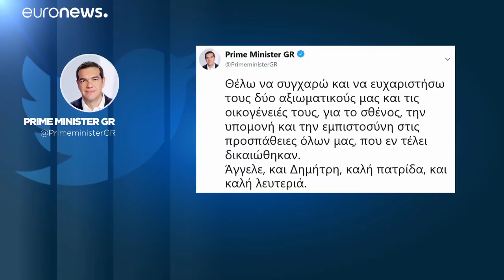Ελεύθεροι οι δύο Ελληνες στρατιωτικοί, επιστρέφουν στην Ελλάδα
Ελεύθεροι χωρίς περιοριστικούς όρους αφέθησαν ο Άγγελος Μητρετώδης και ο Δημήτρης Κούκλατζης, επιστρέφουν απόψε στην Ελλάδα…